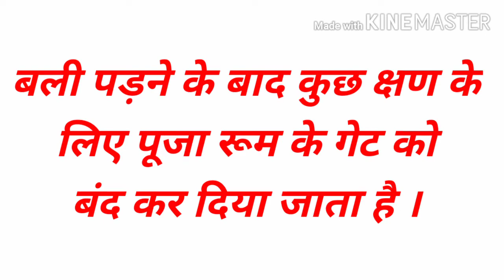मां दुर्गा की आराधना करते मै और मेरा परिवार 🙏🙏🙏🙏🙏